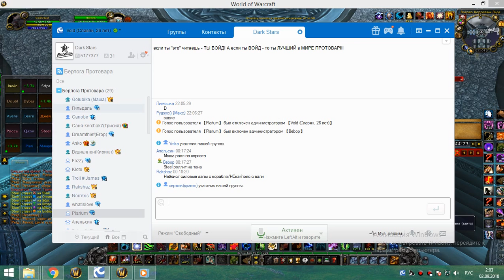2я часть 2я за вечер цлк 25г кот-мишка 01 09 18